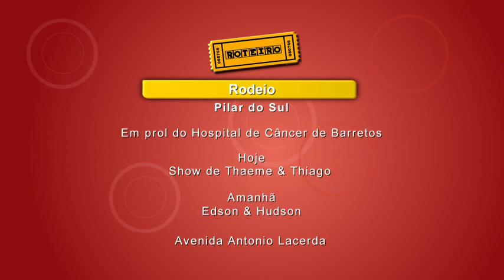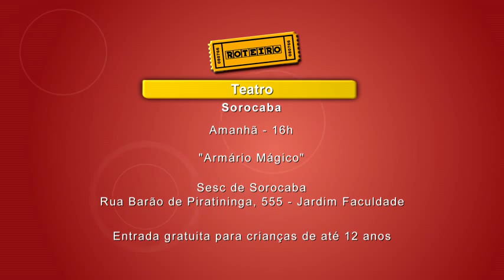Acesso - TV Sorocaba - 04-07-15 (Parte 02)